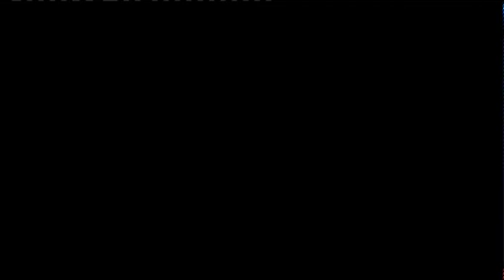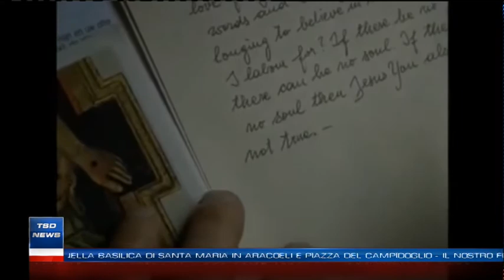TSD News - Edizione del 19 ottobre 2020